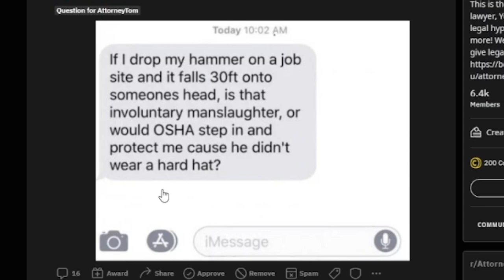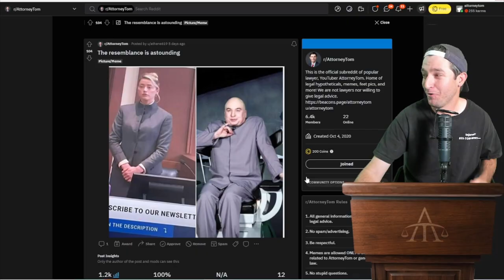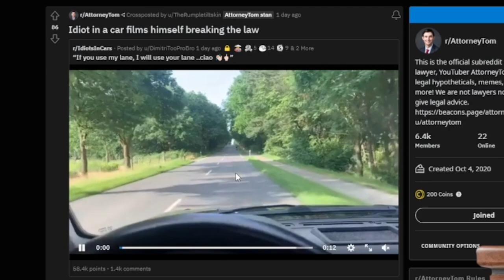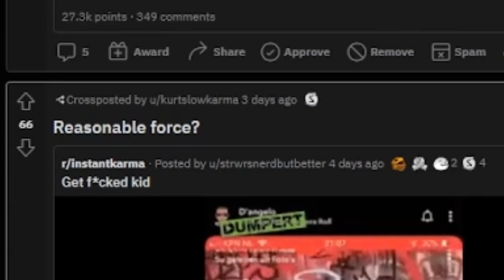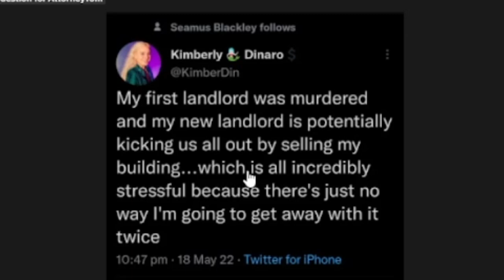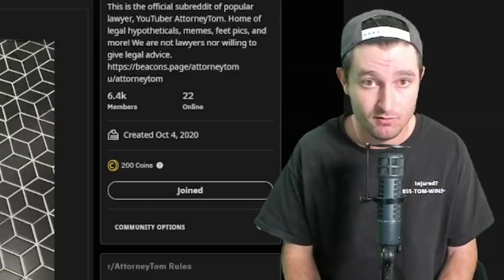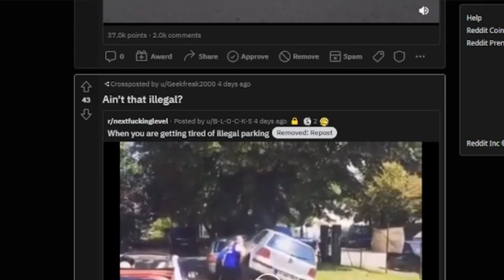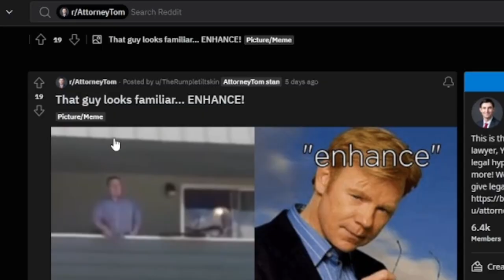The subreddit said Amber Heard looks like DR EVIL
We're diving back into the abyss that is reddit, with more It Depends! Going over your hypothetical questions and partaking in some memes. Let's get into it.